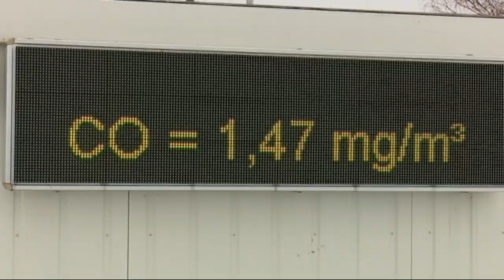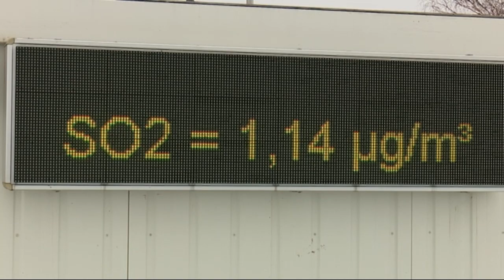SBTV - SB INFO - LOŠA KVALITETA ZRAK U 2016. - 21.01.2017.